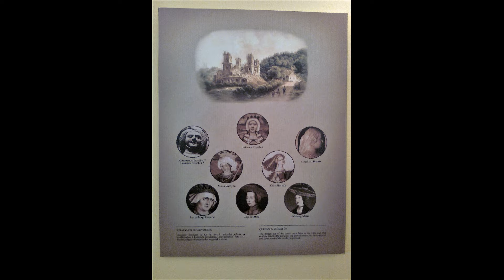Diósgyőri Vár története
Foto/video: Erzsébet Vanczer
Zene: Gábor Hargitai